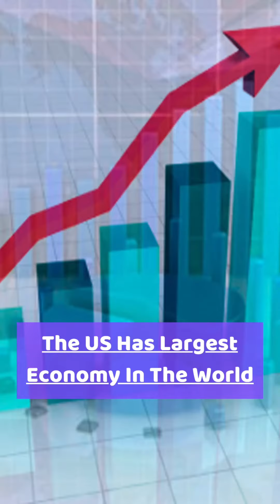FACTS ABOUT USA | VISA VOYAGE | PART B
FACTS ABOUT USA | VISA VOYAGE